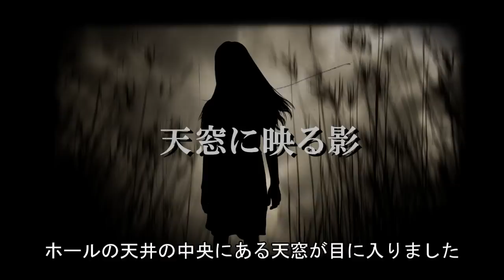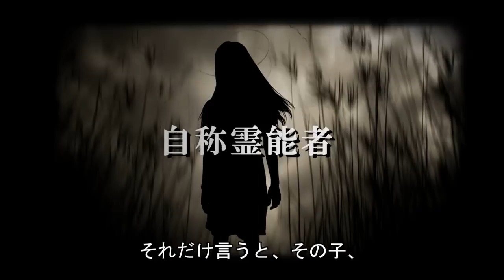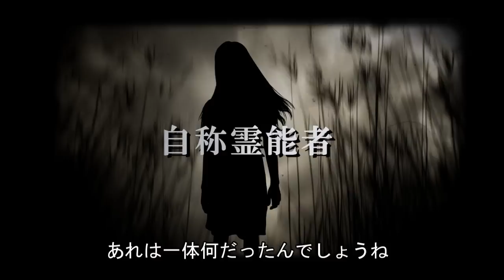字幕付き！ 【怖い話】 ルルナル お昼の怪談 10月5日 【怪談,睡眠用,作業用,朗読つめあわせ,オカルト,ホラー,都市伝説】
毎回できるかはお約束できませんが、お昼の怪談に字幕を付けました！

感想お聞かせくださいね。

ＯＰ              　　　00:00

『天窓に映る影』　　　　　　00:26～

『自称霊能者』　　　　　　 13:43​～

関連リンク
◆ルルナルTwitter